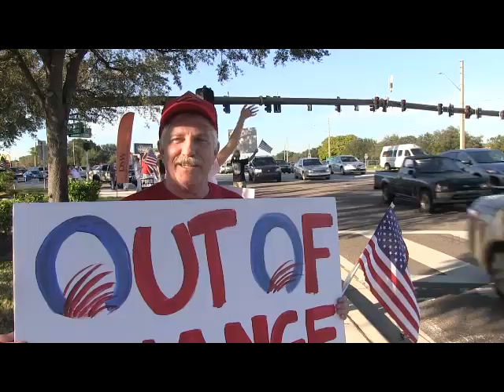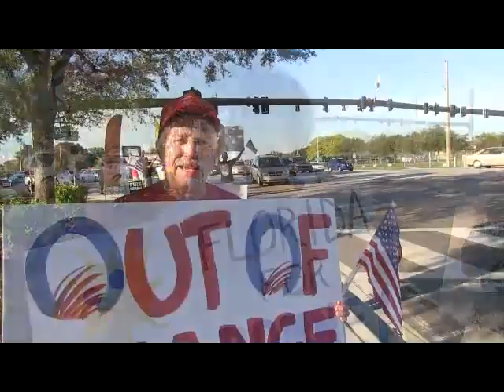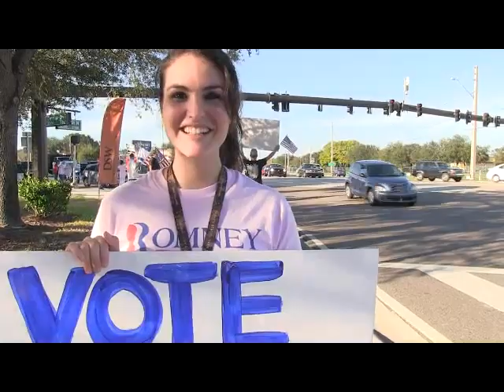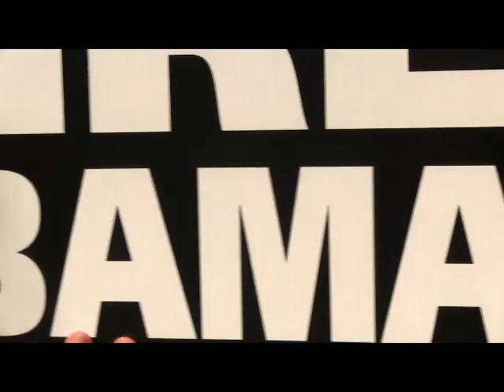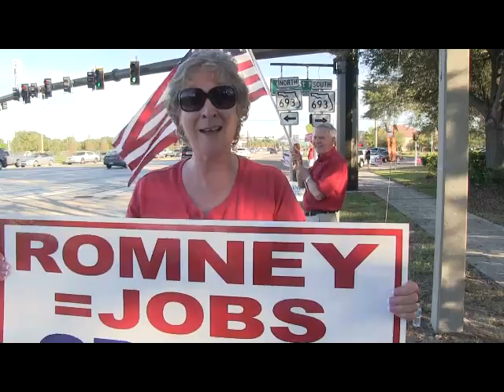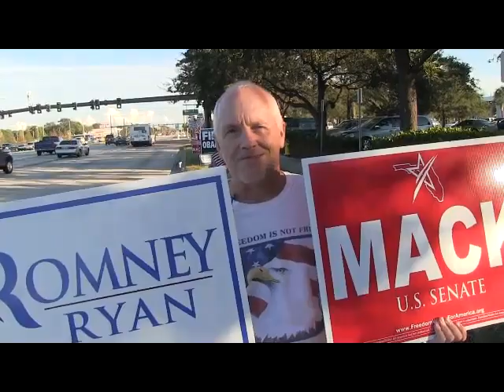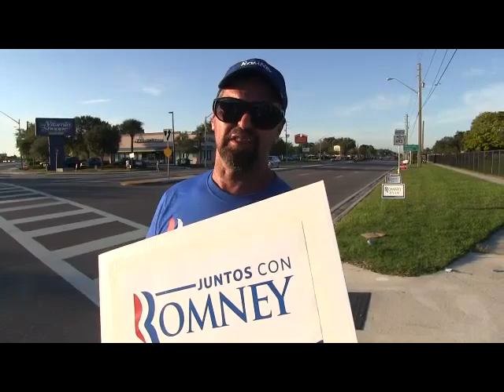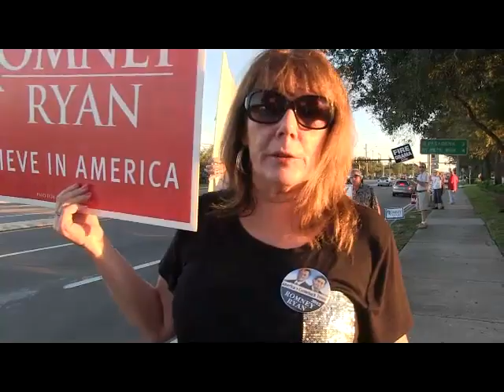Sign waving 66th St 10 18 12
Tyrone Romney Ryan Sign Waving! October 18, 2012 5:00 - 7:00PM

Weekly Romney Sign Waving

Tyrone and 66th St N

Let's show the world a Vibrant Winning Campaign!

Signs available and also Bring your homemade Romney Signs!  The time is here to stand up!

Do Not Park at Macaroni Grill.

Lots of area choices for shopping before or after event...

Did we put 4 years into this nightmare only to sit and wait to see what happens?

Hardly, time to gear up!  This is sign waving!

 If necessary, park at the mall and make the short walk!!

Kathy said: "I got there a little late BUT I had a ball. We got so many horns that honked and people giving us the thumbs up. We needed that!  A whole neighborhood today wanted yard signs that stopped!"